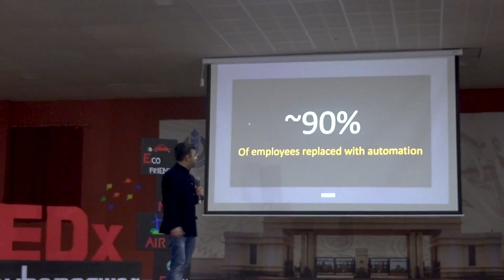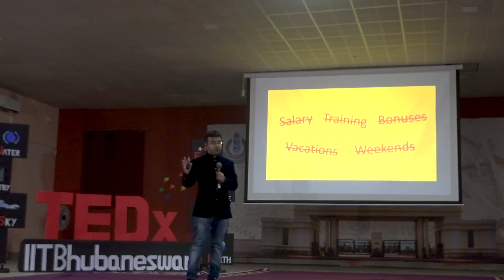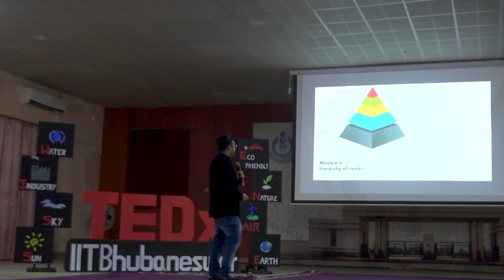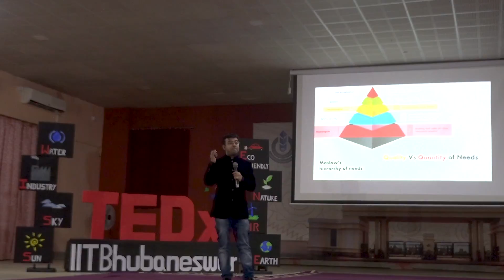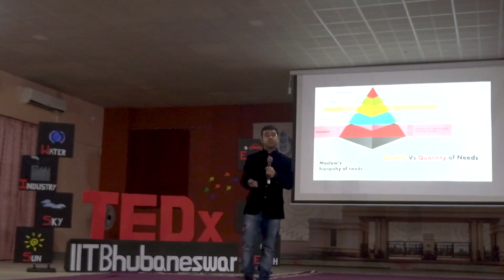Automation, jobs, and the future of work | Avelo Roy | TEDxIITBhubaneswar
In the age of automation where the robots are said to replace as many as 100 million jobs in the coming decades, what skills and qualities should one focus on to stay relevant. Avelo Roy is a tech entrepreneur, investor, and TV host. He started his first startup when he was 19 years old while he was a student at Illinois Institute of Technology and turned his startup into a million dollar valuation by the time he was 22. He has won more than 70 awards in the US, Canada, and India and has been honored by the California State Senate for his contributions in the field of innovation and entrepreneurship. This talk was given at a TEDx event using the TED conference format but independently organized by a local community.